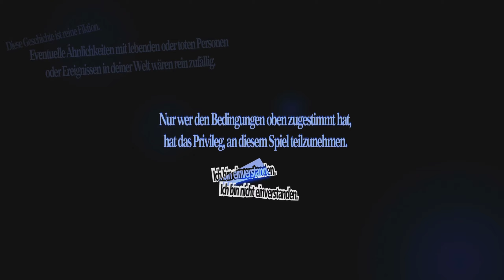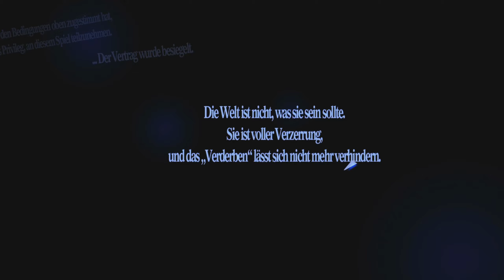Eskalation im Casino 🎭 Persona 5 Royal #1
Persona 5 Royal mit Kaddi [DEUTSCH]
⭐ Persona 5 Royal kaufen

Trage die Maske. Offenbare deine Wahrheit.
Bereit für ein neues RPG-Erlebnis? Tauche ein in Persona®5 Royal – dem neusten Teil der preisgekrönten Persona®-Reihe! Setze Jokers Maske auf und schließe dich den Herz-Phantomdieben an. Befreie dich von den Ketten der Gesellschaft, plane Raubzüge, infiltriere das Unterbewusstsein korrupter Gestalten und ändere ihr Leben. In Persona®5 Royal erwarten dich neue Charaktere, eine tiefgehende Story und neue Orte. Dringe mit dem neuen Enterhaken in unentdeckte Gebiete vor. Starte in ein neues Semester an der Shujin-Akademie und verbessere deine Fähigkeiten – im Meta-Universum wie im Alltag. Persona®5 Royal bietet nicht nur einzigarte Grafik, sondern auch neue Tracks des Komponisten Shoji Meguro. Erforsche Tokio, schalte neue Personas frei und gestalte deinen Diebesunterschlupf. Entdecke neue Story-Abschnitte, Cutscenes, alternative Endings und mehr!

4 Festplatten:
1x SSD von Samsung 256GB für Windows
1x SSD von Samsung 500GB für 4k Aufnahmen
1x HDD 3TB
1x HDD 1TB nur für Aufnahmen

Mein Zubehör:
Monitor: Acer Predator XB1 32"
2ter Monitor: Acer GD245HQ 23"
Headset: Razer Kraken Kitty Edition